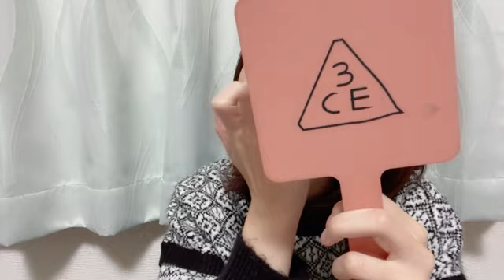2021年11月11日 17時56分23秒 小田 えりな（AKB48 チーム８）